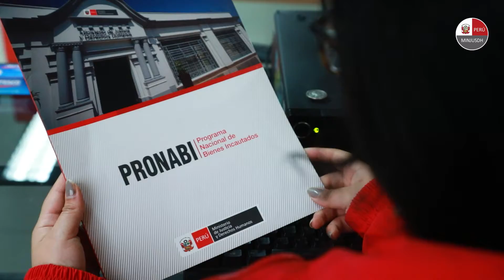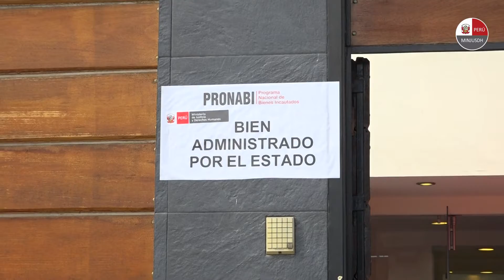Bienes incautados al servicio del país | 7.° aniversario del PRONABI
Bienes incautados al servicio del país | 7.° aniversario del Programa Nacional de Bienes Incautados (PRONABI)